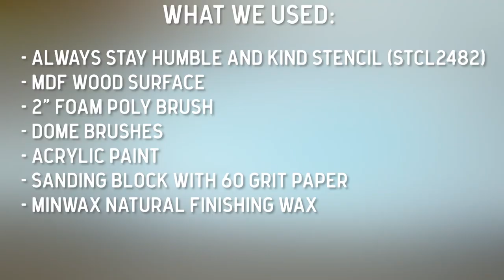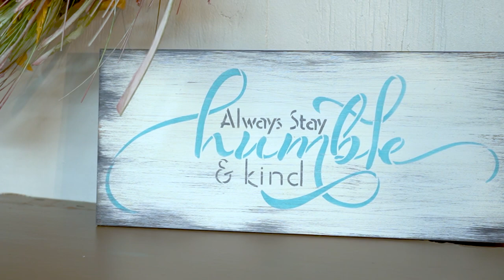How to Paint with Stencils | Always Stay Humble and Kind | DIY Rustic Wood Sign | StudioR12 Stencils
Learn how to paint with stencils, create this rustic white background with distressing and antiquing techniques. StudioR12 stencils make word art signs easy to craft. Great for home decor and gifts, as well as great sellers for craft shows. Using the Dome stencil brushes and learning the loading technique will prevent bleeding under stencil edges. Once you've caught onto this painting technique your stenciled projects will be a snap!

Times:
0:00 - Intro
0:07 - Supplies
0:11 - Basecoating / using a foam brush to keep the edges of your board clean
0:20 - Brush mixing colors to warm up the white paint
0:46 - Using a sanding block to distress and even out the painted wood background
0:54 - Positioning your stencil to keep it from shifting
0:59 - Loading the Dome Stencil brush and swirling the paint off on a paper towel (this is how you prevent bleeding under stencils)
1:00 - Swirling instead of stippling to apply paint thru the stencil
1:41 - Revealing the stenciling, getting ready to finish
1:43 - Loading a 2" foam brush for antiquing the edges
1:58 - Sanding with sanding block for final distressing
2:13 - Finishing with Minwax wax / Natural